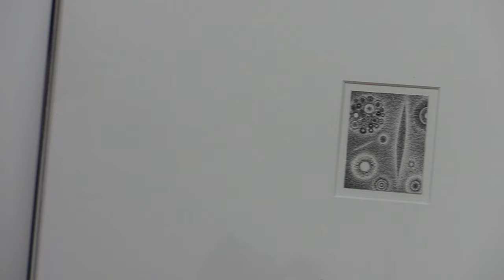A Conversation with Ari Munzner, by Raven R. Miller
A 40-minute documentary video of Ari in his Ivy Building studio discussing his artwork, by videographer Raven R. Miller, 2019.